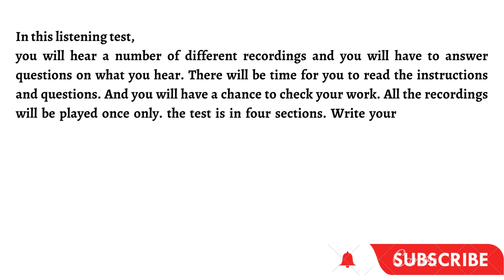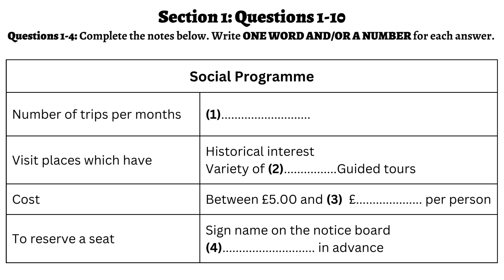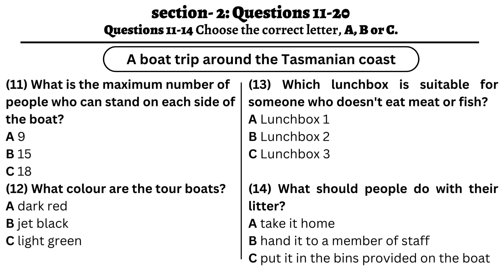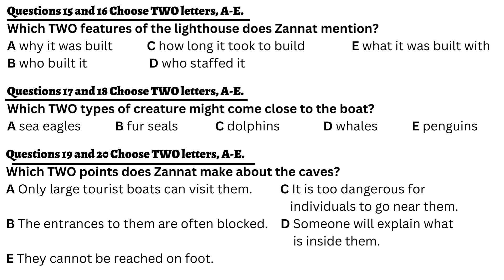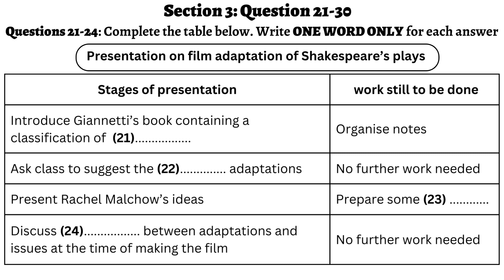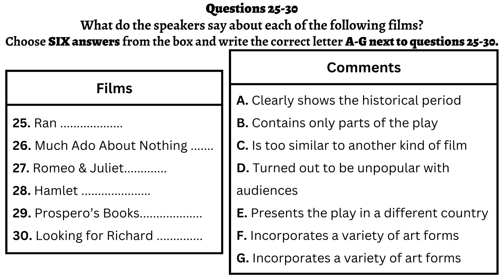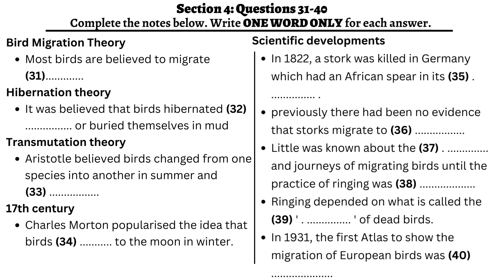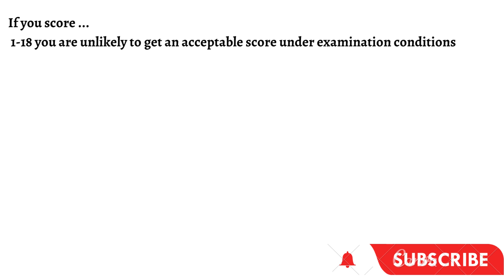The New Listening Test-14. New Format. Highly Recommended. Targeted band-9. Best for 2023.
Hello Friends,
Welcome to English with Afreen. In this listening test, you will hear a number of different recordings and you will have to answer questions on what you hear.
Instructions to candidates:
In the actual test you will be given the following instructions:

Thanks!